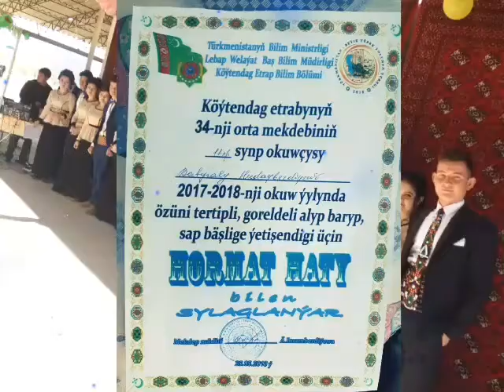32NJY MEKDEP BATYR HUDAYBIRDIYEV(1)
32NJY MEKDEP BATYR HUDAYBIRDIYEV